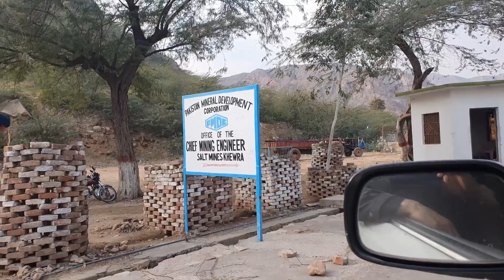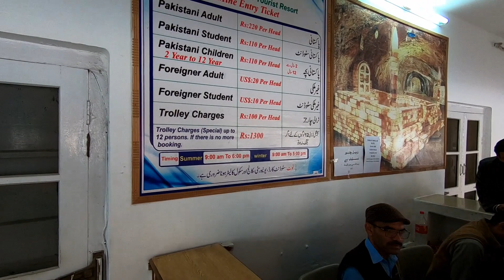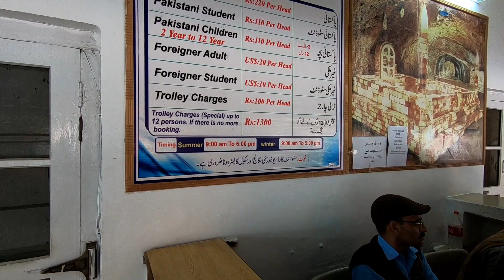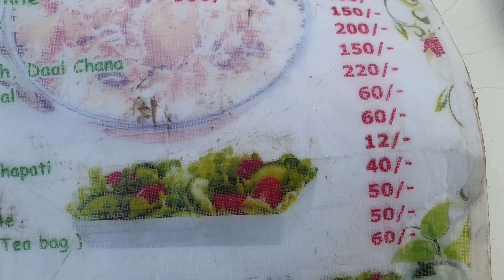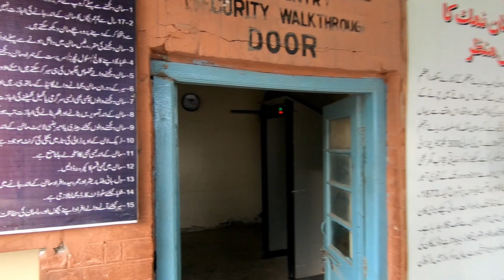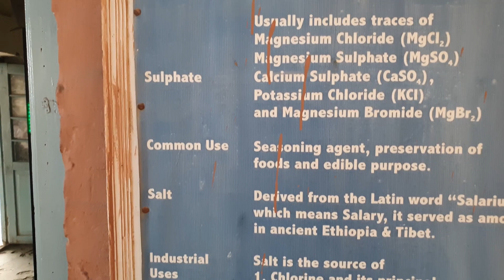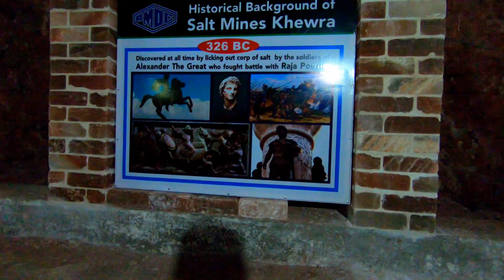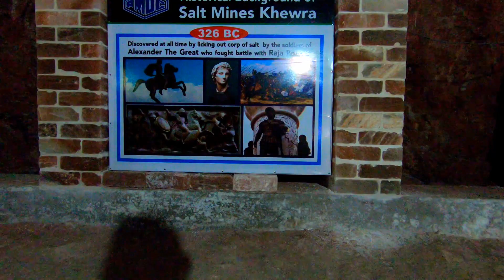Khewra Salt Mine, Jhelum, Pakistan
We visited Khewra Salt Mines and had a wonderful experience. Its the second largest Salt Mine in the world. Would highly recommend everyone to go there and enjoy the Heritage site.

The Khewra Salt Mine (or Mayo Salt Mine) is located in Khewra, north of Pind Dadan Khan, an administrative subdivision of Jhelum District, Punjab Region, Pakistan. The mine is located in the Salt Range, Potowar pleateau, which rises from the Indo-Gangetic Plain. It is Pakistan's largest, the world's 2nd largest.

The mine is famous for its production of pink Khewra salt, and is a major tourist attraction, drawing up to 250,000 visitors a year. Its history dates back to its discovery by Alexander's troops in 320 BC, but it started trading in the Mughal era. The main tunnel at ground level was developed by Dr. H. Warth, a mining engineer, in 1872 during British rule. After independence, the Pakistan Mineral Development Corporation took over the mine, which still remains the largest source of salt in the country, producing more than 350,000 tons per annum of about 99% pure halite. Estimates of the reserves of salt in the mine vary from 82 million tons to 600 million tons.